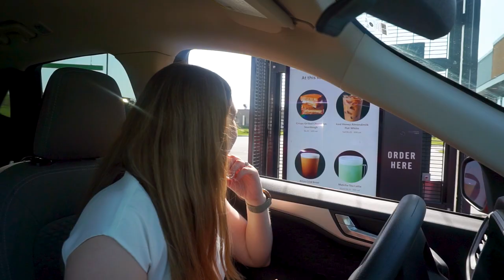I got a JOB INTERVIEW! | Suit Shopping, Pharmacist Interview Tips, How I'm Prepping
I got an interview for a new pharmacist job!! I'm so excited to share my journey to a *possible* new pharmacy position with you!

Mentioned in this video:
NARS Lipstick-Dolce Vita
Kiss Impress Nails-Point Pink
Kiss Impress Nails-Peevish Pink
Kiss Impress Nails-Pick Me Pink
H&M Skinny Fit Blazer
H&M Slim Fit Crop Slacks
Lucky Brand Loafers
Steve Madden Slide Sandal

Grab all of my favorite health and wellness products on Amazon

Are you a health care student or professional? Check out Memory Pharm for some of the best study tools on the market to help you learn medications!

Want a beautiful piece of jewelry that also helps women who have survived trafficking, violence, and addition?

My favorite item for "that time of the month"...Thinx!

Dr. Sierra Richard is a residency trained pediatric and women's health clinical pharmacist. On this channel she shares her pharmacy journey to help you live your own happy pharm life!

Business Mailing Address:
2101 W Broadway STE 103 PMB 170